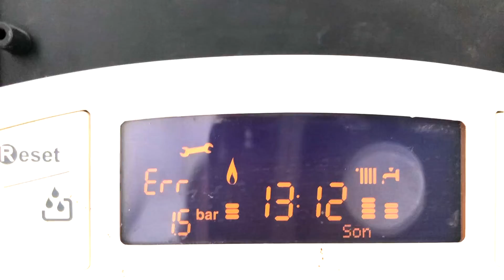Ariston Genus, Error E20 sensore ntc difettoso how to resolve the problem on combi gaz boilers heat